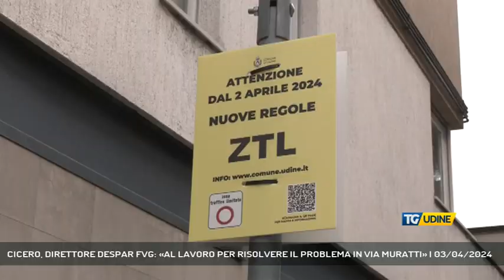CICERO, DIRETTORE DESPAR FVG: «AL LAVORO PER RISOLVERE IL PROBLEMA IN VIA MURATTI» | 03/04/2024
TG Udine 03/04/2024 - UDINE - Abbiamo contattato Fabrizio Cicero, direttore Despar per il Friuli Venezia Giulia, che conferma l'indisponibilità temporanea del servizio in via Muratti in conseguenza dell'attesa dell'autorizzazione al transito. «Stiamo lavorando - sottolinea - per una velocissima risoluzione del problema». (Servizio di Monica Nardini)  - Segui TV 12 anche sul digitale terrestre! Visita il sito tv12.medianordest.it